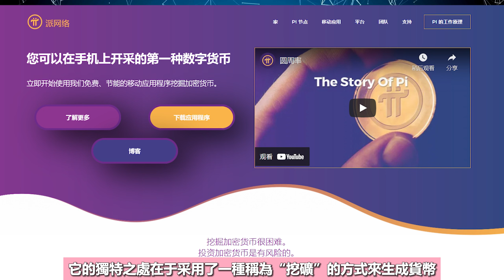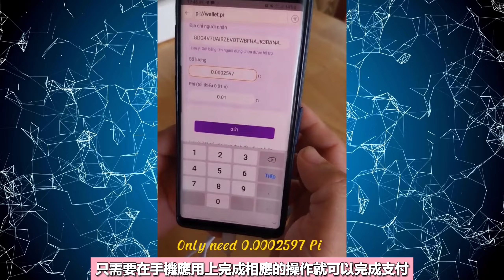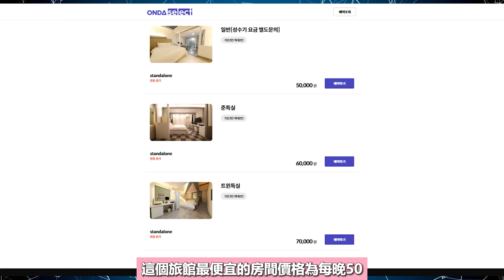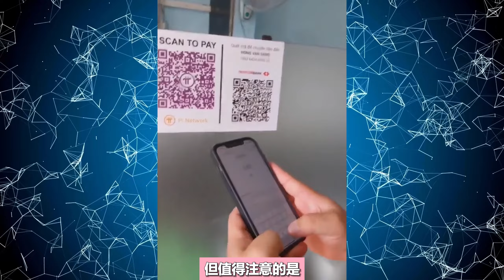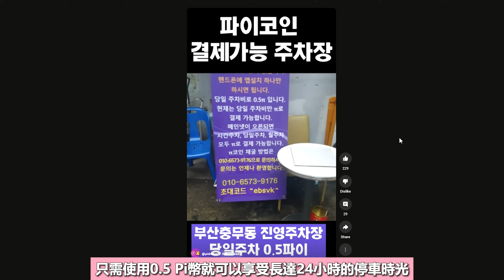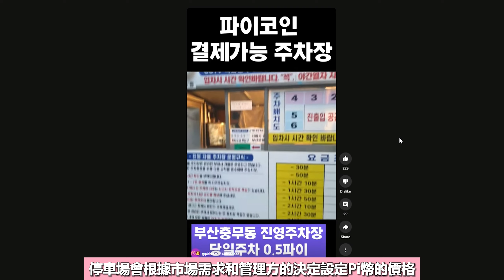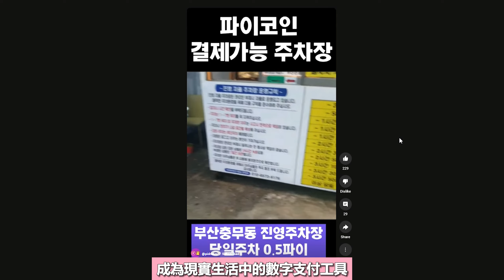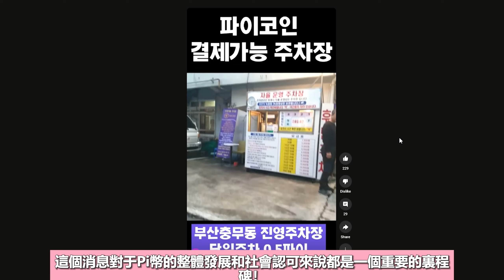比 BITCOIN 更適用于現實生活的加密貨幣？😍 韓國釜山市的停車場也接受Pi幣支付！Pi Network將顛覆你對加密貨幣的認知！ 兩個在韓國接受Pi幣支付的實體店 | Pi幣易貨消息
邀請碼    - xiaoxuan1314

＼以下都是我目前看好的并且可以在Telegram上挖矿赚钱的项目／
※所有的项目都需要下载Telegram先

✅ 邀请码 - iheliailac

👀AI GRAM（參與免費空投活動）
➡️注册教学 -

邀請碼    ▶️ ZSKEOL

邀請碼    ▶️ 36341

邀請碼    ▶️ 29xp

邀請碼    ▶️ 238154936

邀請碼    ▶️ H5WSYM

✥影片目錄✥
0:00   介紹/今天的主要內容
0:33   兩個在韓國接受Pi幣支付的實體店
0:34   ➀無人汽車旅館
5:21   ➁韓國釜山市的停車場